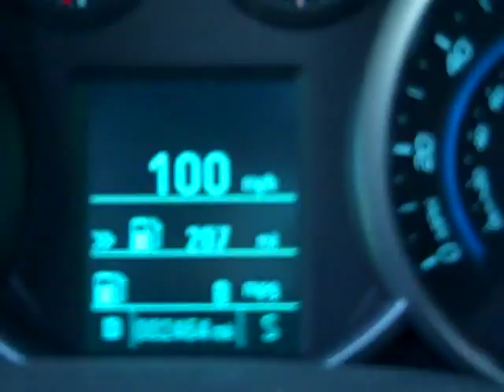Tuned Chevy Cruze 50-100mph run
I made this video today to see just how much difference the tune made inthe 50-100mph.  And it made a huge difference.  50-100mph was about 3 seconds faster after the tune!
The car was tuned by hightech motorsports.  It makes 162hp and 190 lb. ft. Torque. It is a fun car and gets great gas mileage.